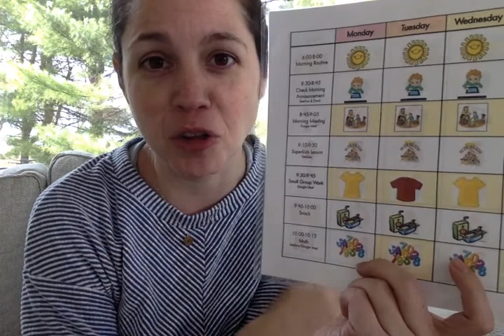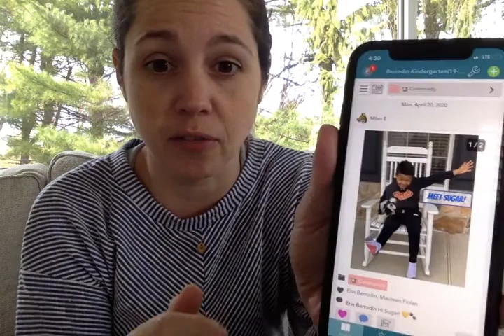Morning Announcement 4/21